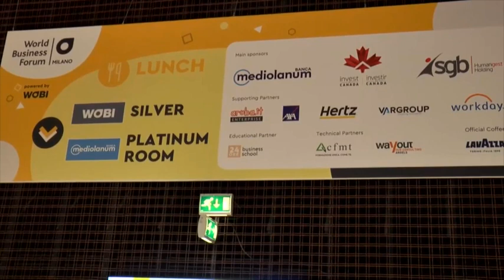Banca Mediolanum e Amazon, due realtà vicine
Wobi 2021, il World Business Forum che da oltre 15 anni rappresenta l'evento di riferimento per la business community italiana, ha ospitato l'incontro tra Banca Mediolanum e Amazon. A raccontare due realtà più vicine di quanto si possa credere sono stati Mariangela Marseglia, Vice President e Country Manager di Amazon Italia e Spagna, e Edoardo Fontana Rava, direttore sviluppo prodotti e modello di business di Banca Mediolanum.